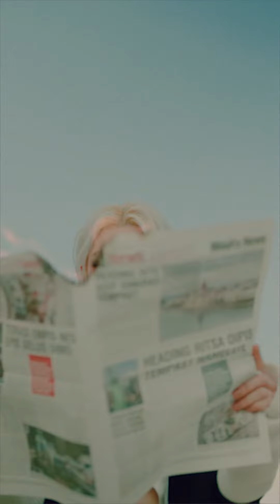‘SOULBYSEL Compilation 03’ VISUALS. (with.EXN, ROMderful)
슈퍼맵스와 함께한 ‘SOULBYSEL Compilation 03’ VISUALS가 유튜브에 공개되었습니다.

EXN, ROMderful - 그릇(Groot) @exnyb @romderful

Creative Director Korlio
Director Sangdon Bae
Director of Photography Gyubin Chae
B Cam D.Kim, ISSAC Kang
Lighting Director Jungmin Shin
Assistant Hyeonjun Kwak
Art Director Youngjin Kwon
Assistant Eunchae Ko
Editor Sangdon Bae
Colorist Korlio

Contents Partners with MAPS
Photographer Kim Yousung
Stylist kim young beom
Hair & Make-up THE HEMES Team

Executive Producer SEL
Directed by Junggigo
Project Manager Gyutae Kim
A&R Gyutae Kim, saranghabsida